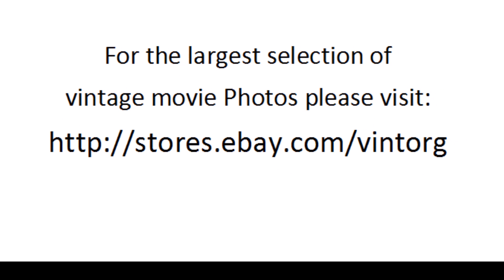Kim Darby in True Grit